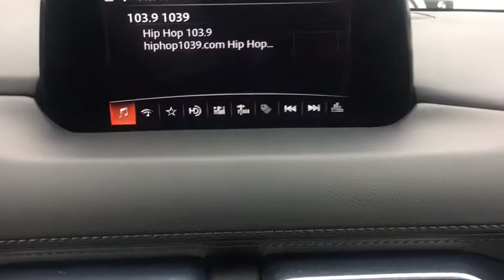2018 Mazda CX-5 Langhorne, Bensalem, Philadelphia, Southampton, Huntingdon Valley, PA 73973A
Used 2018 Mazda CX-5 available in Feasterville, Pennsylvania at Colonial Nissan. Servicing the Langhorne, Bensalem, Philadelphia, Southampton, Huntingdon Valley, PA area.

Colonial Nissan
117 Bustleton Pike